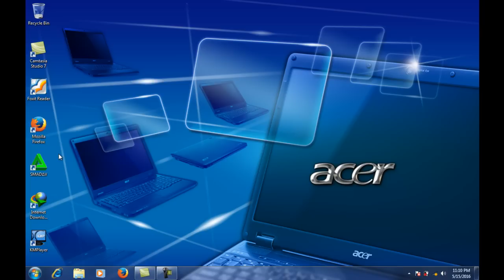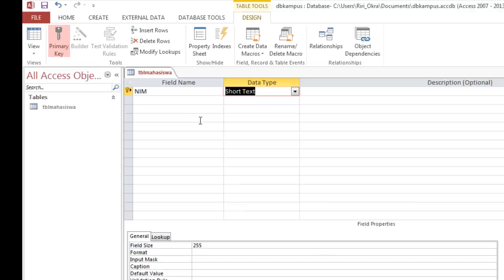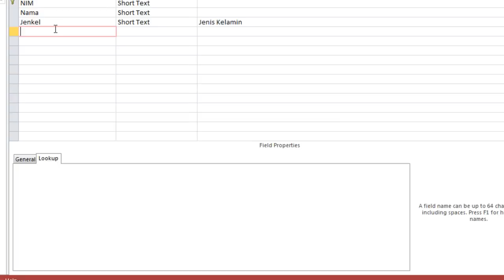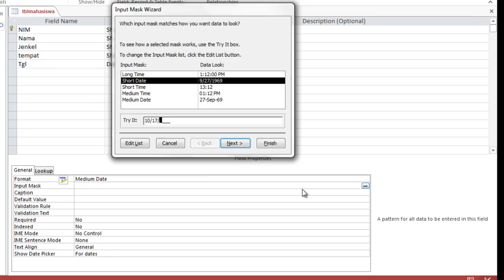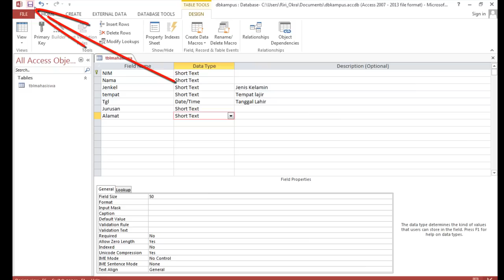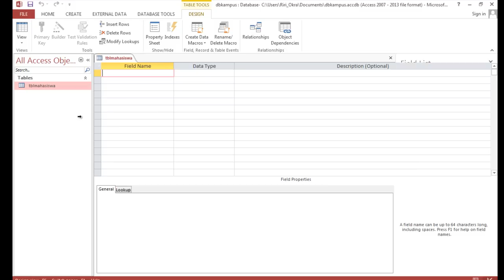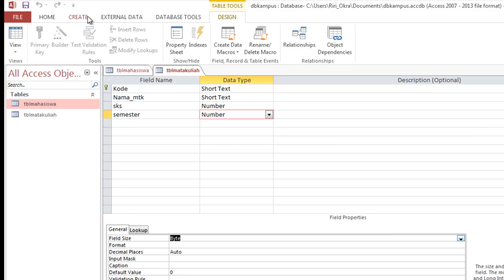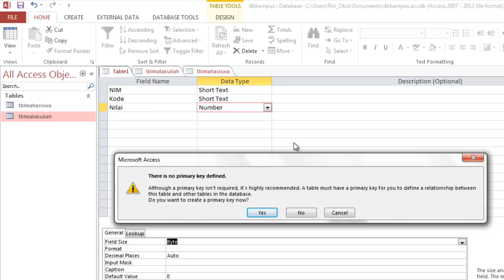Bagaimana Cara Membuat Tabel di Access 2013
Tutorial cara membuat Tabel di Microsoft Access 2013